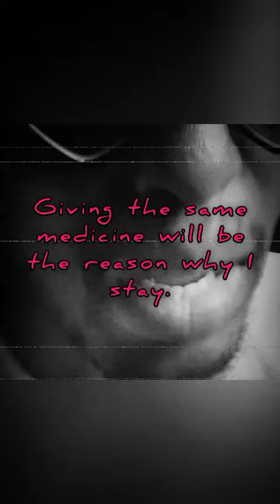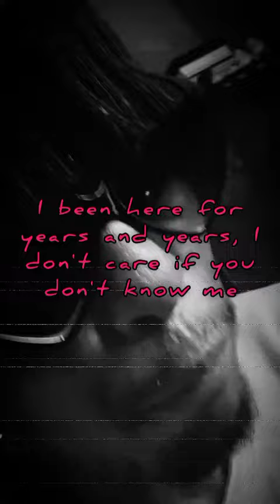A-Reece - Ving Rhames Freestyle